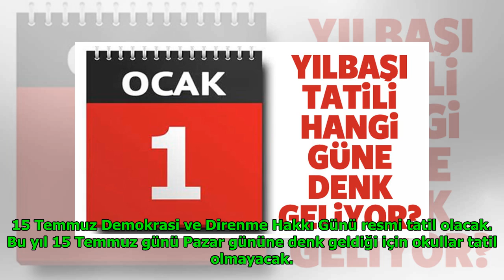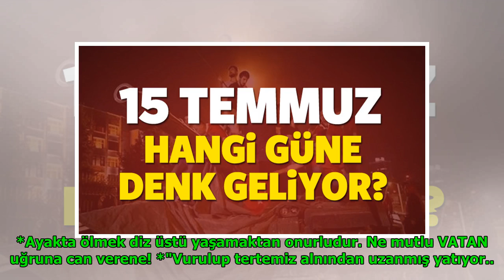15 Temmuz hangi güne denk geliyor 2018 tatil mi? DuckNews TV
15 Temmuz hangi güne denk geliyor 2018 tatil mi? DuckNews TV
Luther Fitzgerald